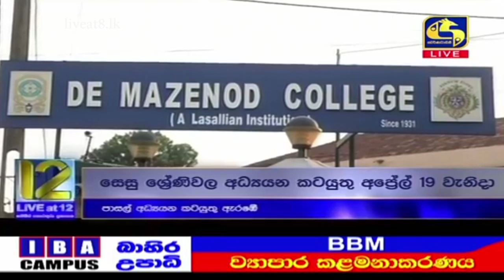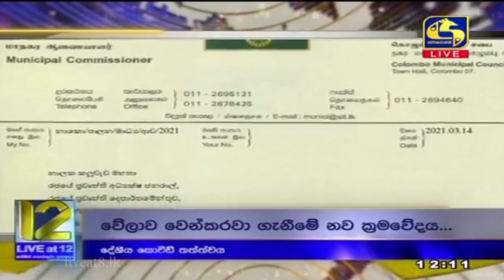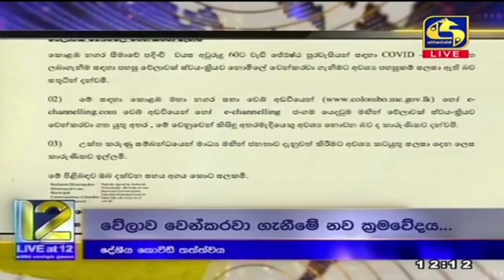Live at 12 ප්‍රධාන ප්‍රවෘත්ති විකාශය - 2021-03-15